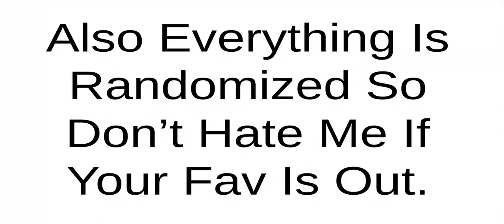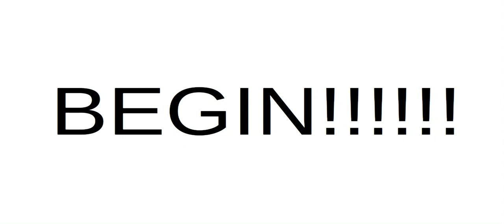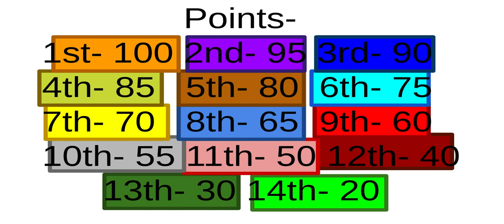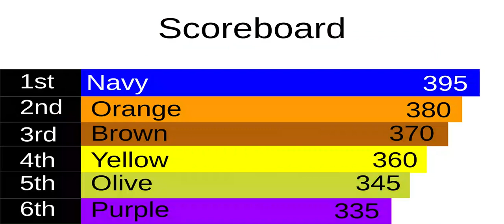Google Slide Algicosathlon Day 5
Challenge 5: Hot Potato
In This challenge, The remaining 14 athletes will play a game of hot potato where every three seconds, The potato will explode and whoever is holding the potato will be out of the challenge. The longer you stay in the game, The better place you'll get and the more points you'll and the color with the least amount of votes on the scoreboard will be eliminated 5th!

Note- If there is ever a tie on the scoreboard where 2 athletes have the same number of points, whoever got a better place in the challenge will be placed higher on the scoreboard than the person they tied with.

0:00- Intro
1:00- Challenge/Event 5
2:45- Results & Scoreboard
3:27- Ending